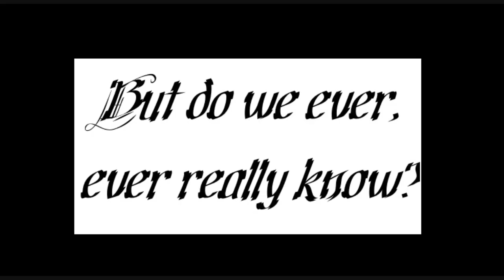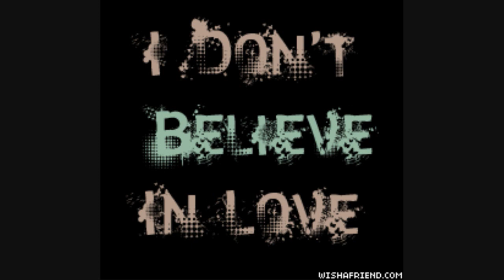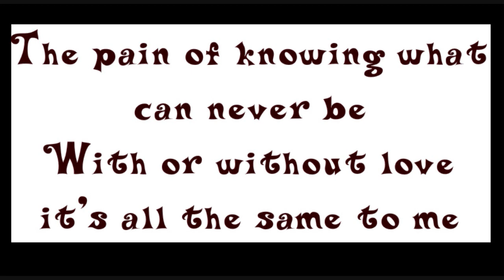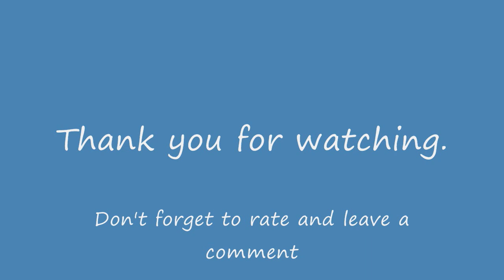Queensryche "I Don't Believe In Love" cover. Dave singing "I don't believe in Love" by Queensryche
Me singing "I don't believe in love" by Queensryche. This is my own take on the song so it will not sound like Geoff Tate. I love this song as well as almost every Queensryche song. lol Geoff Tate is one of the most amazing singers out there. I plan on singing and posting some more Queensryche songs in the future. I do have one other one on here called "Della Brown" which not a lot of people have heard of, but I love the groove and feel of the song so I did it.